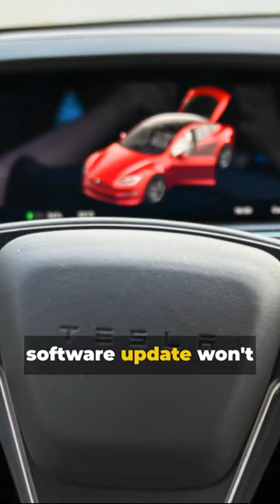Tesla Cybertruck RECALL: Major Issue Discovered!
In this video, we discuss the major issue discovered with the Tesla Cybertruck that has led to a recall alert. Stay informed about the latest news and updates on this significant development in the world of electric vehicles. Watch now to learn more about the Tesla Cybertruck recall.